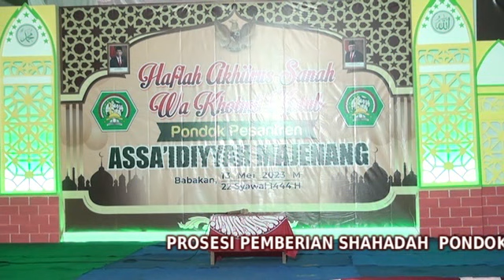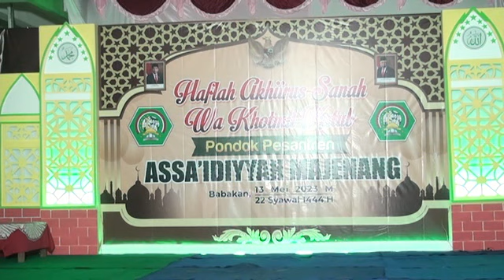PROSESI PEMBERIAN SYAHADAH OLEH KH AGUS SALIM DAN IBU NYAI SITI ROHANAH MPDI PON PES ASSAIDIYYAH